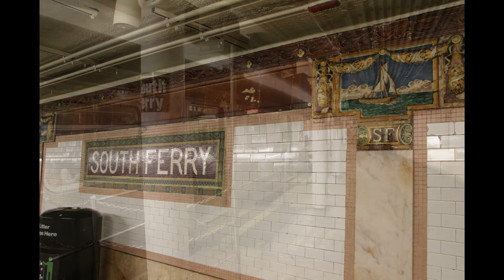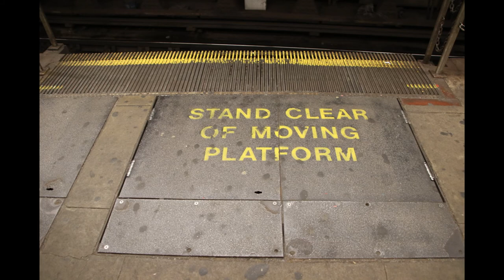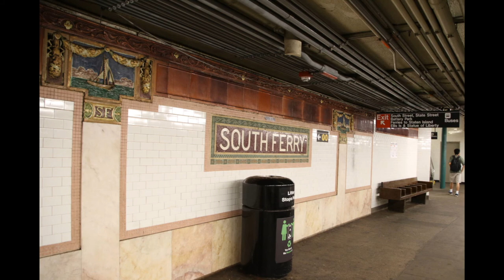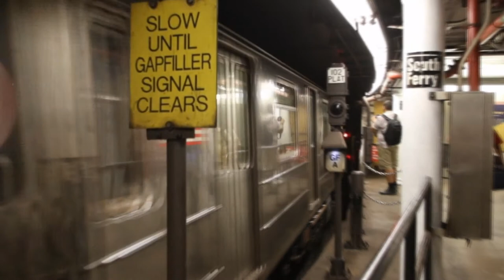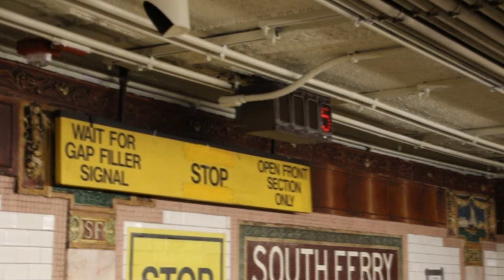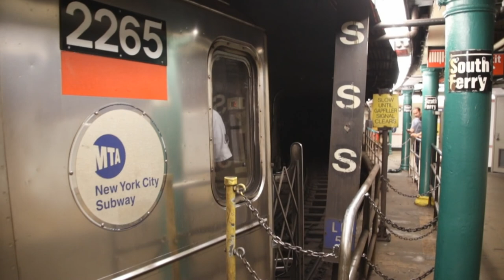Last Days of the South Ferry Outer Loop - June 21 & 27, 2017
Another diversion from the past, this time with a jump to June 2017 from 2011.
Here are various videos taken at the old South Ferry outer loop station on the 1 train on June 21, 2017 and June 27, 2017. On June 21, the columns were being repainted, and on June 27, the station was finally closed a bit before noon as its replacement station was finally repaired and reopened.